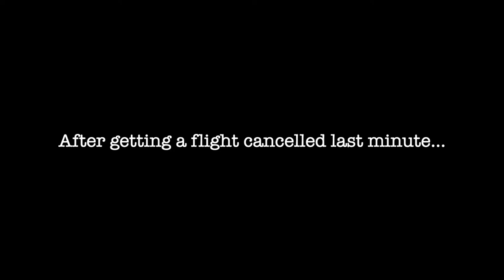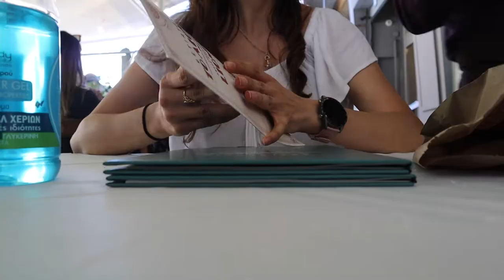Travel Vlog: Almost Didn't Make It To Athens | Joana de Sousa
Hello my dear rays of sunshine!

Sooooo, me and my friend Ale went to Athens!!

Xo,
Joana